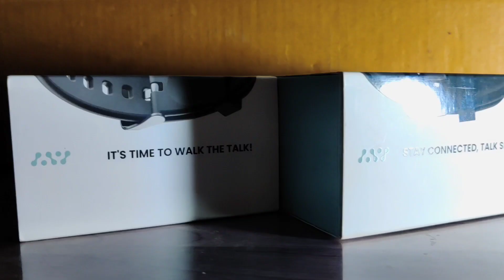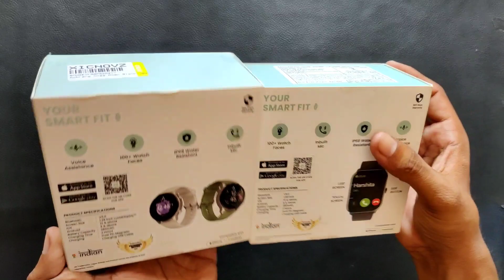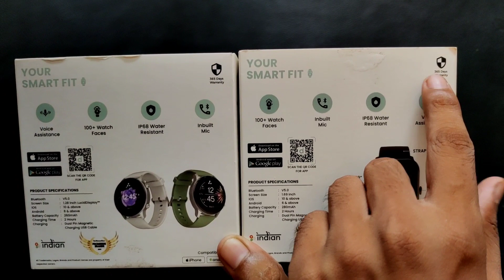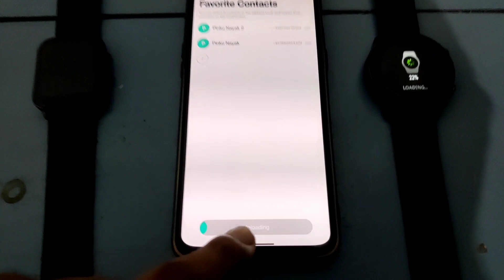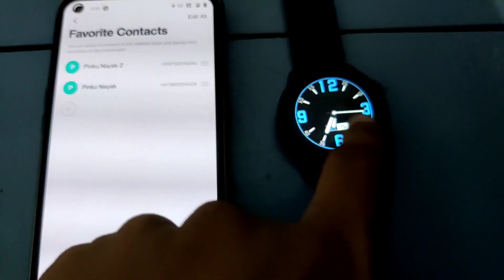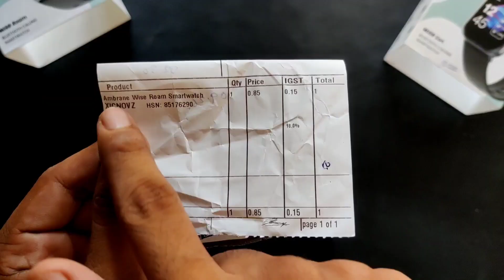Ambrane Wise Roam vs Ambrane Wise Eon 🔥| Which One is Best✨| Bluetooth⚡| ambrane wise roam unboxing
Hello Friends

Here is I'm going to Talking about Ambrane Wise Roam vs Ambrane Wise Eon Smartwatch about Event Date and Specifications. and Full Comparison